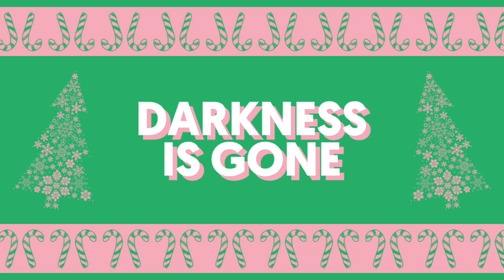Dance in the Dawn (Lyric Video) | The Wonder of Christmas [Simple Kids Christmas]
Video preview for the song, "Dance in the Dawn," from the Kids Christmas musical, "The Wonder of Christmas," created by Terryl Padilla and John Roberts.